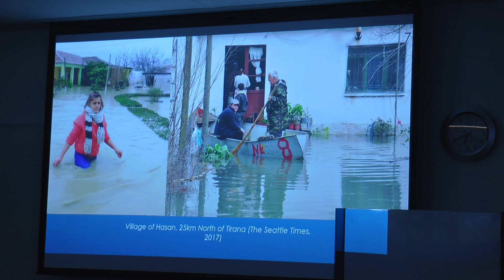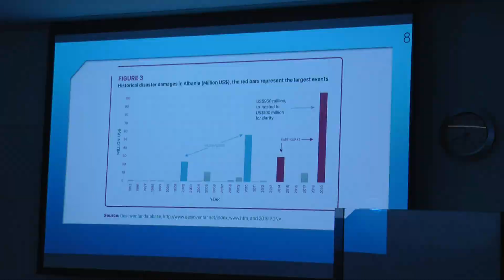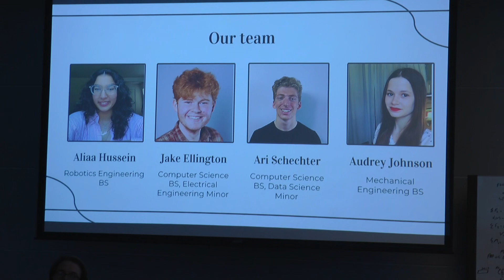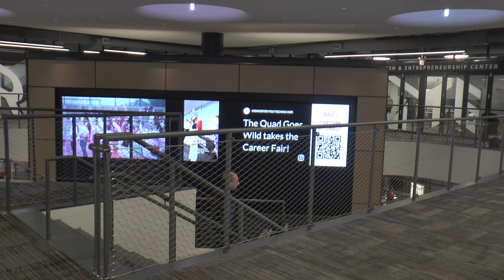WPI 2023, Albanian Project Center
WPI-Instituti Politeknik i Usterit Qendra e Projekteve për Shqipërinë
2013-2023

Më 9 Tetor WPI (Instituti Politeknik i Worcesterit), paraqiti temat vjetore të 5 grupeve të  studentëve që do të zhvillojnë projektet në disa qytete të Shqipërisë. Që prej vitit 2013 kur temat nisën me  dymbëdhjetëshen e parë të studentëve të udhëhequr nga Prof. i Matematikës Peter Christopher me origjinë shqiptare, tashmë në pension, por që u zhvillua për vit dhe u rrit në pjesëmarrje dhe nga numri i studentëve duke u mbështetur nga Prof. Robert Hersh dhe anëtarë të tjerë të trupës pedagogjike të WPI.
Mbi kohën e përcaktuar të shpalosjes së temave çdo grup i njohu të pranishmit, bashkë-studentë, familjarë të tyre dhe shqiptaro-amerikanë qytetarë të Usterit me objektet e punës së tyre ku dalloheshin zona gjeografike të caktuara apo qytete të Shqipërisë. Temat si;
(1) Sigurimet ndaj fatkeqësive natyrore (shtrirja e qyteteve Durrës, Lezhë, Shkodër) kishin në qendër problemet e zhvillimit ekonomik si dhe konceptin e sigurisë së pronës dhe biznesit në rastet e përmbytjeve , zjarreve dhe tërmetit. Fenomene të ndjeshme dhe mundësi e zhvillimit të një tregu dhe plani biznesi për sigurimet.
 (2) Kamza, zhvillimi urban si pasojë e lëvizjes së lirë brenda vendit krah ndërtimit të banesave, sheh marrëdhënien e njeriut për ruajtjen e gjelbërimit përmes hapësirave të kopshteve dhe kultivimit të bimëve, pemëve dhe luleve.
(3-4)Rrethi i Kukësit, pra qyteti dhe Shtiqni një fshat i tij ishin temat e zgjedhura nga dy grupet e tjera të studentëve që do të përqendroheshin në Tunelet nën qytet dhe përmirësimi i trajtimit të ujërave të zeza në këtë rajon buzë Drinit dhe liqenit.
(5) Tirana këtë vit kishte tërhequr idenë e vlerësimit të cilësisë së ajrit nga ndotjet e shkaktuara prej transportit, volumit të ndërtimeve ku përparësi edhe mbi bazë të pajisjeve të monitorimit dhe metodave që janë ndjekur në vendet fqinje si Italia dhe Greqia, Shqipëria mund të ketë mundësinë e ngritjes së një sistemi monitorimi të cilësisë së ajrit në dobi të ruajtjes së shëndetit të popullatës.
Ndër pyetje-përgjigjet e zhvilluara u pa më në thellësi koordinimi i punës ë grupit me organizatat vendore dhe mbështetësit e projekteve ku përparësi merrnin realizimi i kontakteve me njerëzit përmes sigurimit të përkthyesve gjatë kërkimeve, anketimit dhe intervistave, institucionet vendore dhe individë apo shoqata që kanë siguruar paraprakisht bashkëpunimin.
Tek çdo student ndjehej përgjegjësia e kohë qëndrimit prej shtatë javësh në Shqipëri si dhe më e rëndësishmja, konkretizimi i detyrave, projektet e zgjedhura të cilat do të marrin trajtën përfundimtare me t’u kthyer sërish në Uster.
Pas mbarimit të paraqitjes së temave një pyetje e përbashkët për profesorët  Prof. Peter Christopher dhe Prof. Robert Hersh;
Peter Christopher: Prof. Hersh dhe unë kemi punuar me Q.P.Sh, (Qendrën e Projekteve për Shqipërinë), të  cilën e kam filluar në vitin 2013, si drejtues i saj dhe që atëherë kemi pasur gjashtë grupe me nga katër anëtarë dhe në tërësi 24 studentë që po vazhdon prej 11 vitesh me përjashtim të dy viteve të pandemisë gjatë të cilës nuk çuam studentë në Shqipëri. Studentët punojnë në projekte të ndryshme me të gjitha llojet e agjencive që nga temat sociale, teknike, etj. por mendoj se po ndikojnë shumë në Shqipëri. Mendoj se projektet kanë qenë shumë të frytshme (rreth 60 prej tyre), si edhe studentët tanë gjithashtu natyrisht kanë  fituar shumë prej tyre në aspektin e procesit mësimor dhe në aspektin e përvojës që ka të bëjë me kulturën e një vendi tjetër. Tani po i lë fjalën Prof. Hersh se ai ka diçka për të thënë...

Robert Hersh: Me sa mendoj, them se projektet tona kanë  shkuar më thellë siç ju e keni vënë re, ne jemi të pranishëm për një dekadë dhe ku ne kemi krijuar marrëdhënie shumë të mira me mbështetësit lokalë të projekteve tona edhe për shkak se ata i njohin aftësitë e studentëve tanë, i vlerësojnë dhe ata na ndihmojnë të kuptojmë më disa  shumë përmbajtjet dhe dallimet e jetës në ekonomi, kulturë të cilat janë pjesë e projektit. Me ndihmën e tyre dhe me të kuptuarit tonë në rritje studentët tanë mund të punojnë në Tiranë dhe qytete të tjera dhe mendoj se mund të zhvillojmë projekte që përmbushin pritshmëritë e bashkëpunimit dhe ne mund t'i përmirësojmë kërkesat që  studentët tanë të bëjnë pyetje më të mira, të shkojnë më thellë në përmbajtjen e temave që ata të marrin më shumë nga përvoja në Shqipëri. Kështu idenë e filluar nga Prof. Peter për të patur një Qendër Projektesh në Shqipëri që prej vitit 2013 them se jemi shumë të  suksesshëm. Tashmë kemi një qendër projektesh shumë të suksesshme dhe ku kemi realizuar punime të shkëlqyera që kanë tërhequr vëmendjen, janë bëre të njohura mes studentëve  të WPI dhe është rritur mundësia që ata të bashkëveprojnë me të rinjtë shqiptarë. Këto që marrin  janë dhe mundësitë për të shkuar thellë në një kulturë tjetër. Është diçka e mrekullueshme përmes  QPSH në WPI.

9 Tetor, 2023